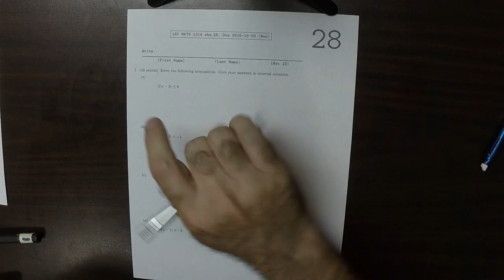16f MATH 1314: whw_28